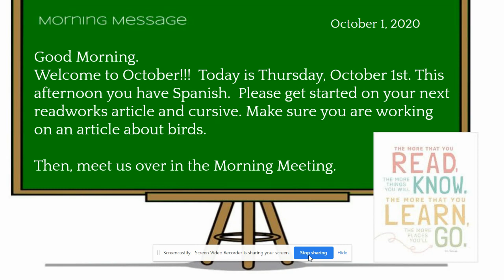Morning Meeting - October 1st